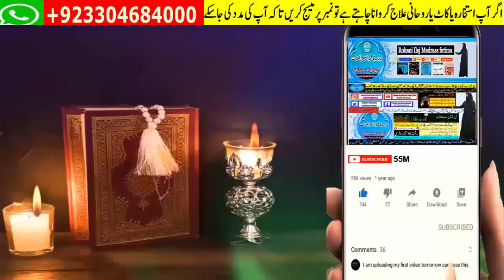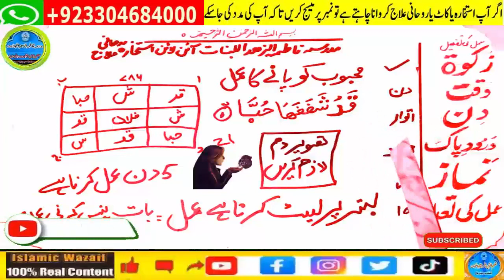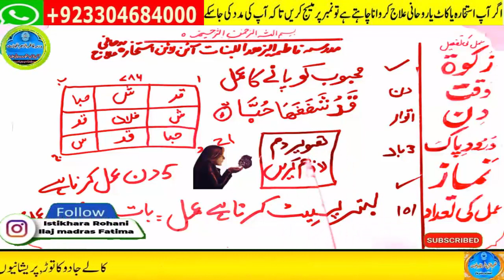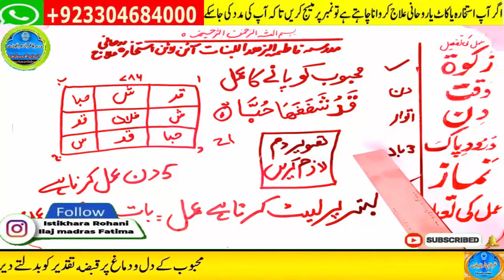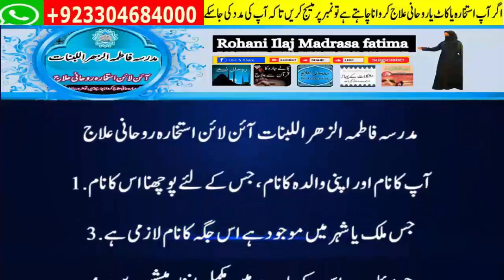mohabbat ka wazifa, wazifa for love, love marriage, mohabbat ka wazifa aag jesa, mohabbat ka taweez